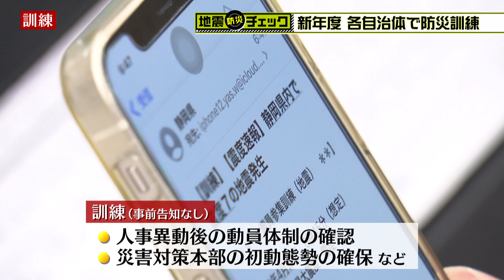【南海トラフ】気になる行政機関の初動対応は...？【地震・防災チェック】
南海トラフ地震が起こったら、県や市などの行政機関は、
適切な初動対応をすることが重要です。

今月、職員を対象に県や市が行った「抜き打ち」防災訓練の内容とは？